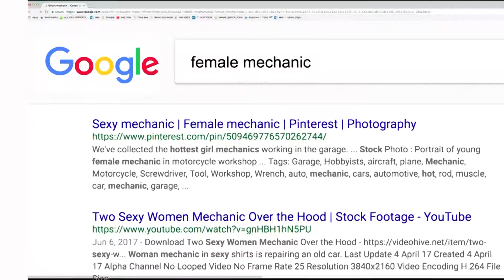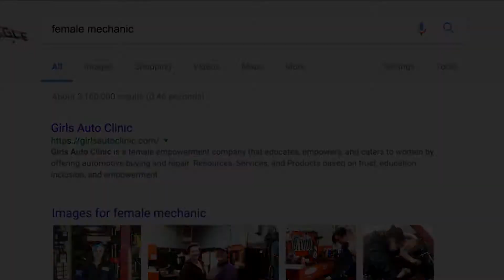Distinguished Lecture: Patrice Banks with Girls Auto Clinic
Owner of Girls Auto Clinic, Patrice Banks is and engineer, mechanic, entrepreneur, and storyteller. Her book Girls Auto Clinic: Glove Box Guide is a do-it-herself guide to auto maintenance and roadside emergencies. Known as much for her high heels as her empowerment message of sheCANic, Banks staffs her repair center with only female mechanics. Recently, she expanded her shop in Upper Darby, Pennsylvania, to include a beauty shop and nail salon.